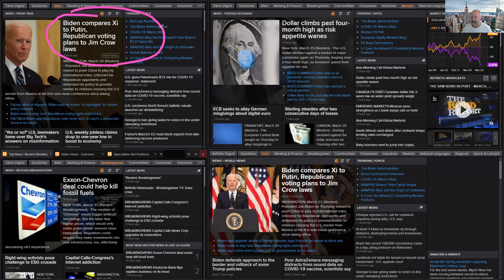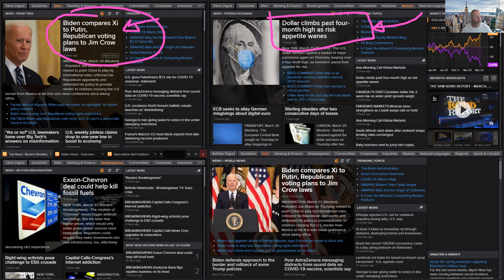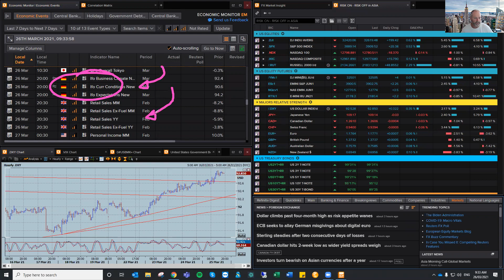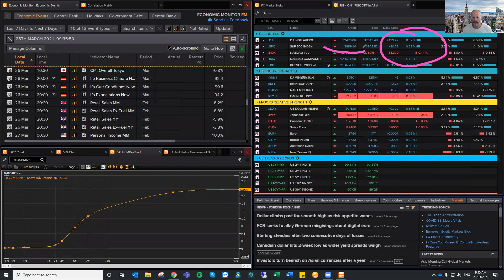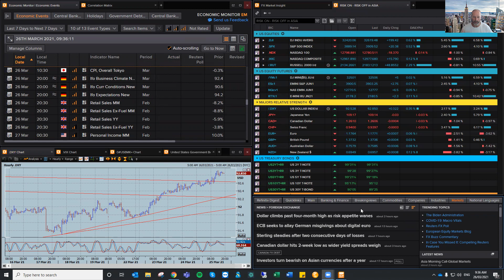FX Market Insight for the 26th March 2021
To gain full access to trade ideas and information flow join the Virtual Trading Floor.